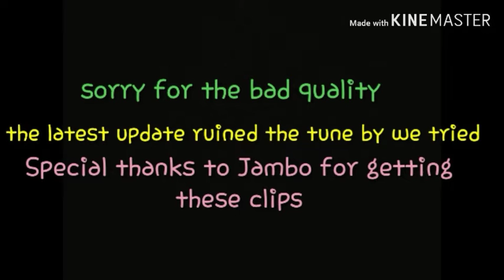The Devil is back Offroad outlaws